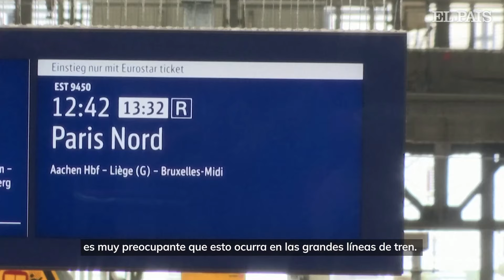JUEGOS OLÍMPICOS | La red de trenes en Francia sufre un ataque antes de la inauguración de los JJ OO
Un sabotaje “masivo” y “coordinado” contra las vías férreas ha sacudido Francia en la mañana del día que los ojos de todo el mundo están fijados en este país por la ceremonia inaugural de los Juegos Olímpicos. Varios incendios en algunas de las principales líneas que salen de París han dejado a 800.000 pasajeros sin poder viajar, mientras los servicios de inteligencia y policiales se han activado para encontrar a los responsables. Se desconocen por ahora los motivos y los autores.